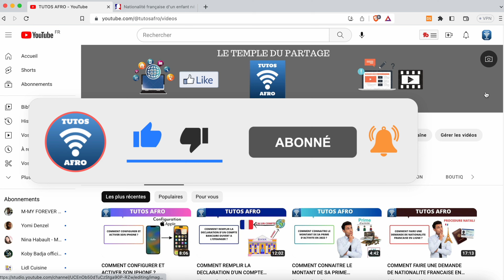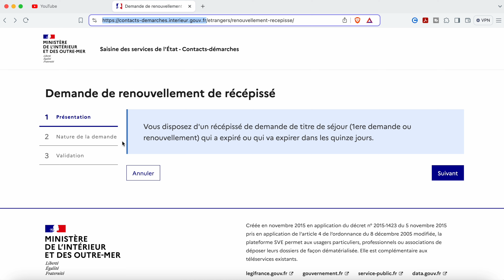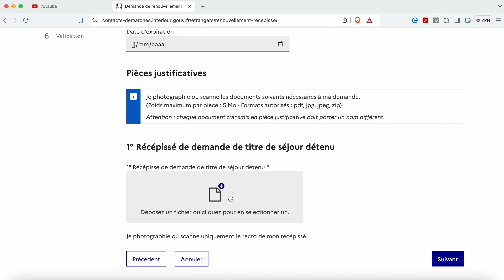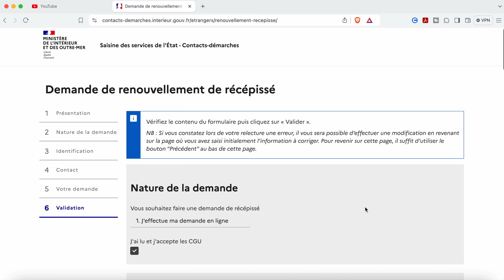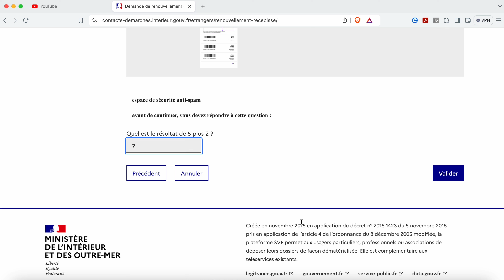COMMENT FAIRE LA DEMANDE DE RENOUVELLENENT DE SON RECIPISSE DE DEMANDE DE TITRE DE SEJOUR EN LIGNE?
Dans cette vidéo je vais vous montrer comment faire la demande de renouvellement de son recepisse de demande de titre de sejour en ligne ?